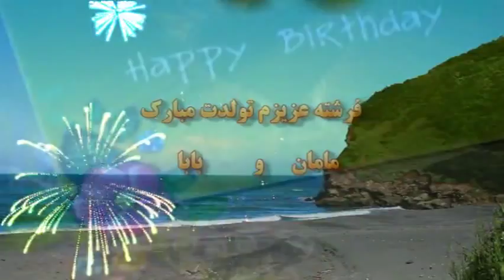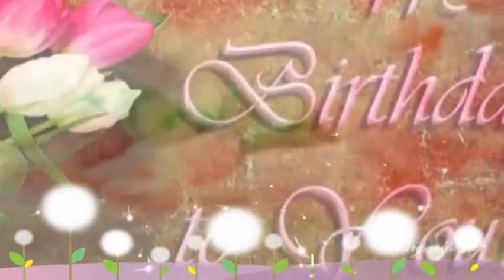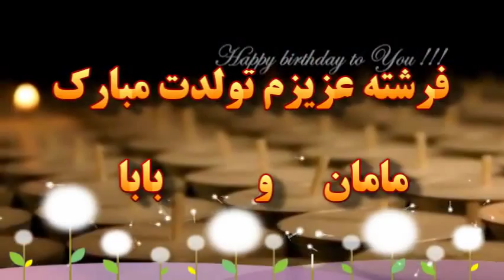Happy birthday my fereshteh دخترم ، فرشته ی زندگیم ، زاد روزت مبارک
سیزدهم بهمن سال 1392- زاد روز دختر عزیزم فرشته